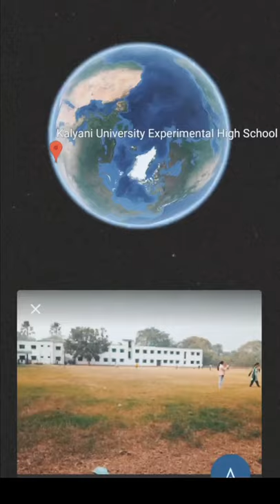Kalyani University Experiment High School| Whatsapp status ❤️🔥